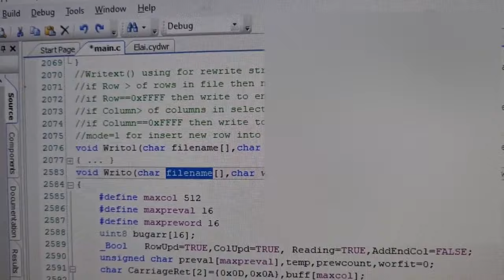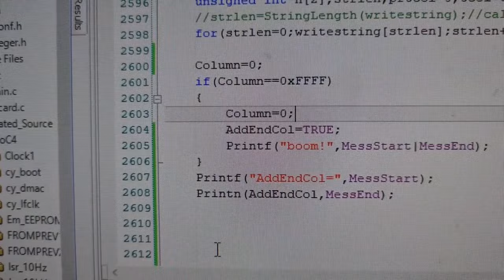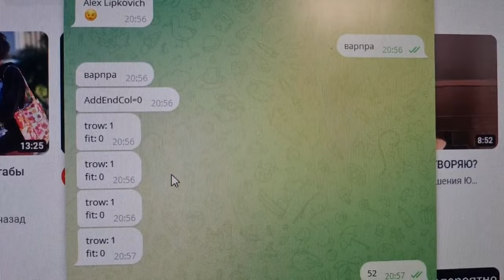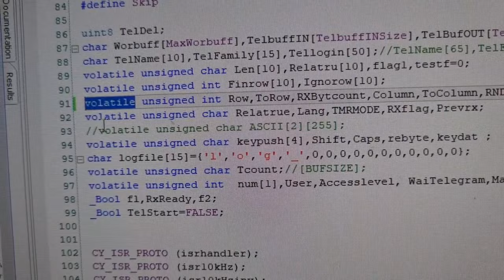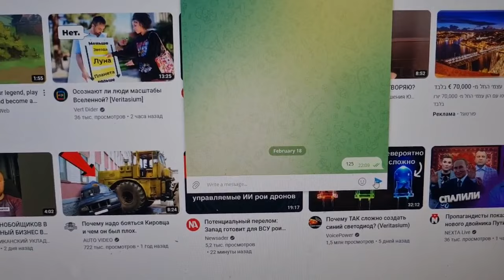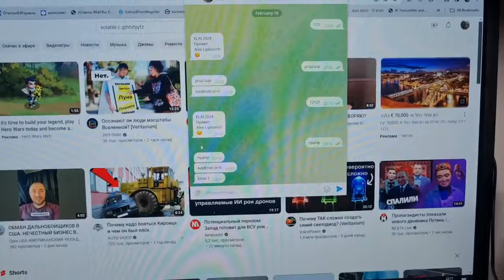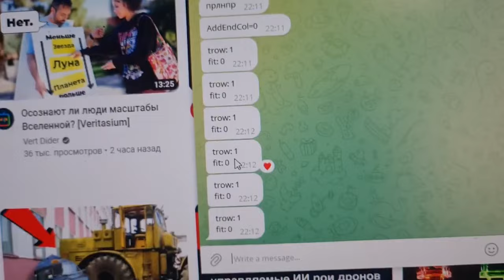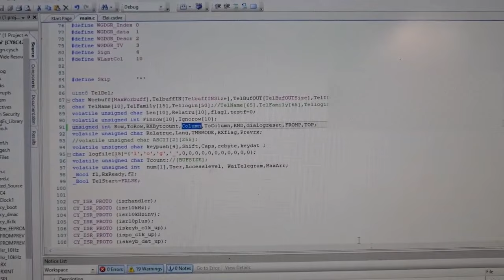Что я ненавижу в программировании